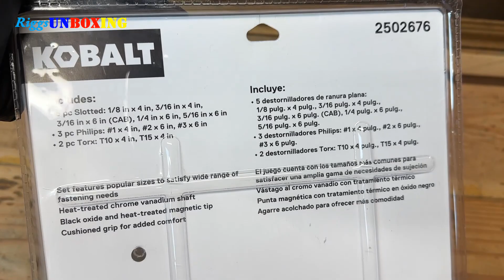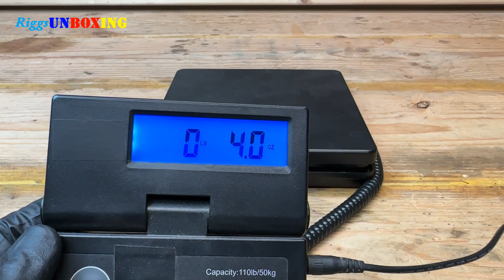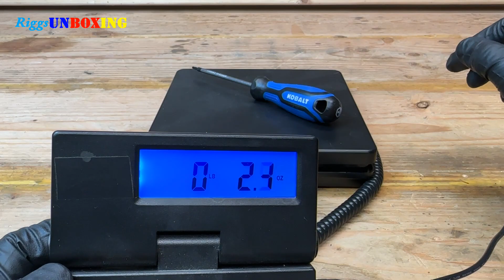Kobalt ten 10 pieces screwdriver set Unboxing / 2502676 / ASMR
In this video we are going to unbox these 10 pieces screwdrivers set and look at the measurements and quality of this product.

Brand products presented in this video did not sponsor this video and they did not send me this product to unbox or review. Also, I do not earn any commission if I mention the store or place where I got this product. These products presented in this video were bought with my own expenses. Everything presented in this video from product/s being unboxed/reviewed to tools being used are all the creators' tools/expenses.